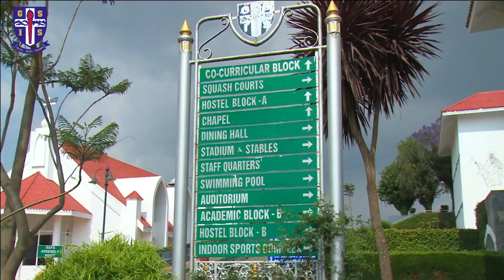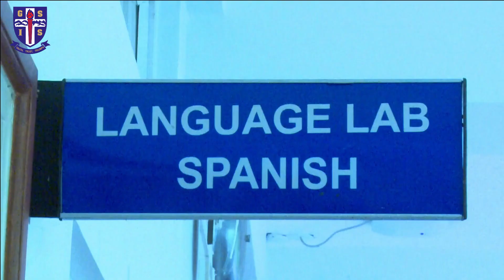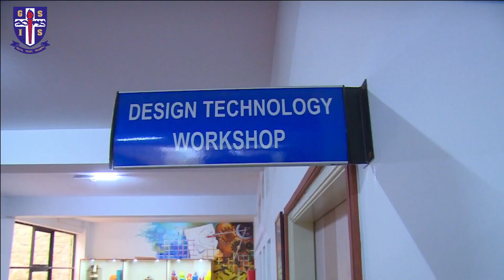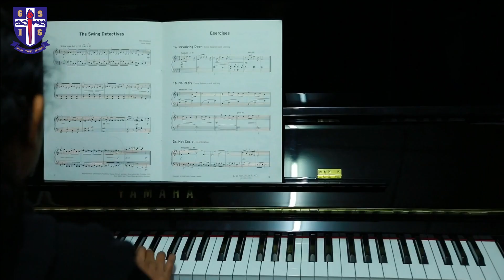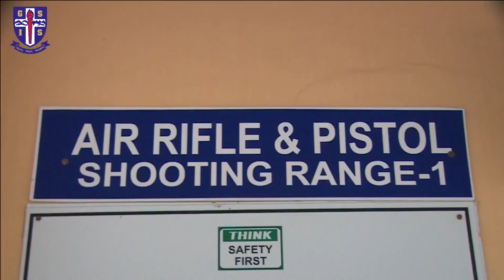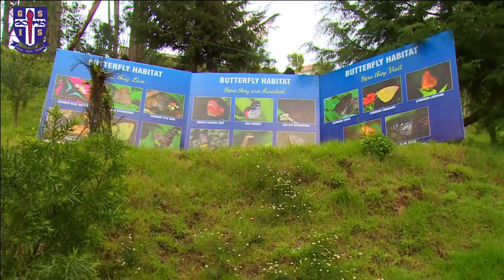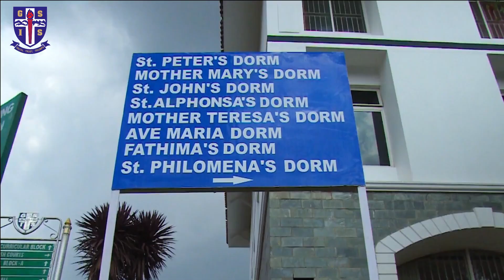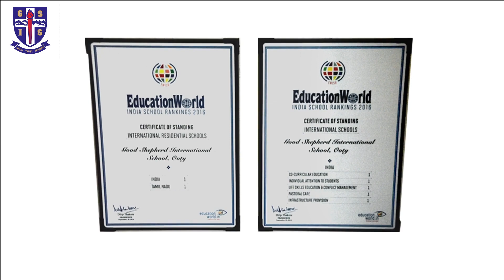Welcome to Good Shepherd International School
Welcome to A Different School of Thought.
The aim of the school is to develop the best talents that are latent in children, and to prepare them for the challenges of a constantly changing world through the encouragement of self-discipline, high intellectual achievements and physical fitness.